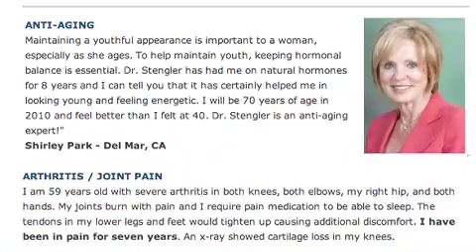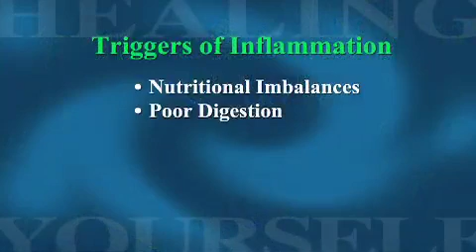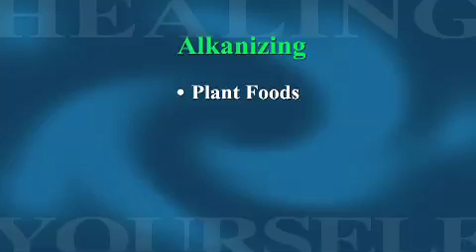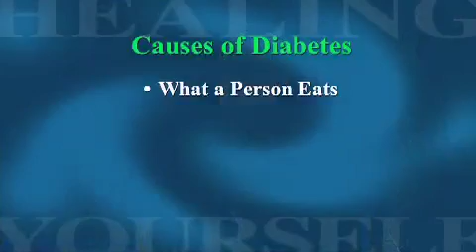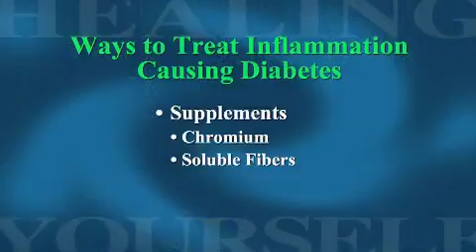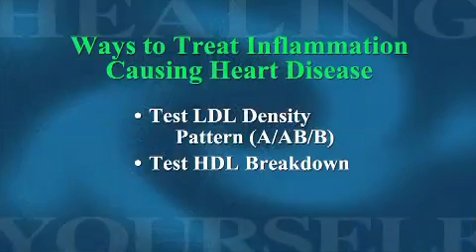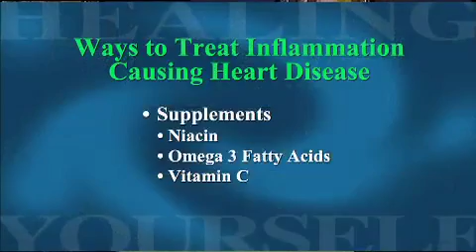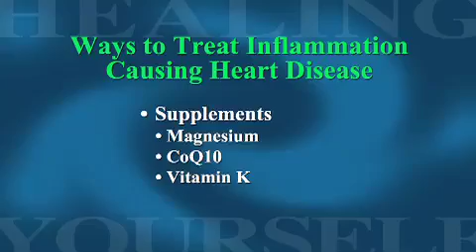Natural Treatments for Pain and Inflammation - How to avoid it?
Natural Treatments for Pain and Inflammation - How to avoid it? Inflammation | Natural Treatments | The A-Z Guide to Healing Yourself with Dr. Mark Stengler discusses that Inflammation causes a wide range of serious side effects, diseases and damage.

Dr. Stengler discusses triggers for inflammation and natural treatments to address the root causes.